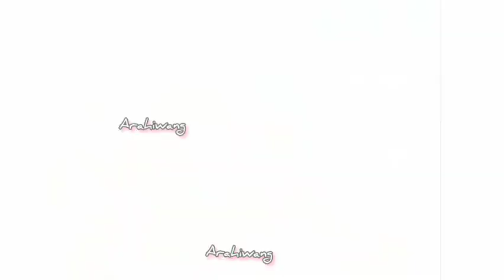🎶 💘 Seiya Kou and Usagi Tsukino 💘 : Unconditional Love || Cigarettes After Sex - Sunzets